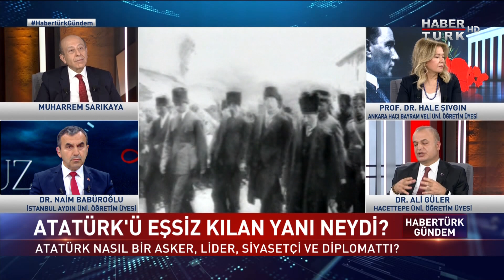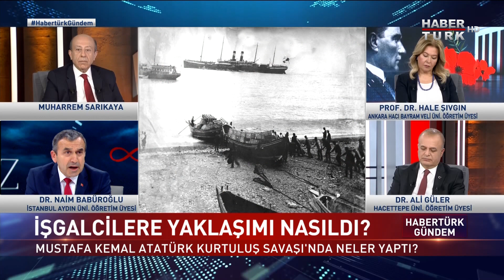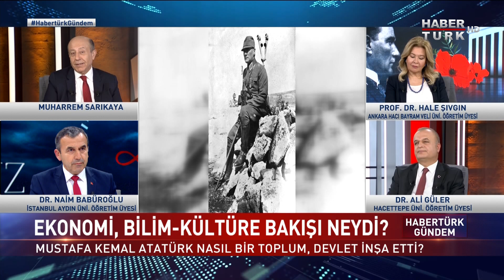Atatürk nasıl bir ülke hayal etti bu uğurda nelere göğüs gerdi? | Habertürk Gündem - 10 Kasım 2021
Atatürk uluslararası ilişkilerde nasıl diplomasi yürüttü? Mustafa Kemal Atatürk'ü eşsiz kılan lider yanları nelerdi? Atatürk'ü eşsiz kılan neydi? Atatürk nasıl bir asker, lider, siyasetçi ve diplomattı? Dış politika stratejisi neydi? Nasıl bir ülke hayal etti bu uğurda nelere göğüs gerdi? Kurtuluş Savaşı'yla Dünya siyasi tarihi nasıl değişti? Atatürk tarihe nasıl yön verdi? Vatan, ulus, kültür inşasında neleri öncelikli gördü? İşgalcilere yaklaşımı nasıldı? Atatürk'ün doğaya yaklaşımı nasıldı? Topluma nasıl bir çevre bilinci aşılamak için çalıştı?

Yas gününden yaş gününe... Türkiye Ata'sını anıyor. Nasıl bir ülke hayal etti bu uğurda nelere göğüs gerdi? Ankara Hacı Bayram Veli Üniversitesi Öğretim Üyesi Prof. Dr. Hale Şıvgın Habertürk Gündem'de değerlendirdi

"Yurtta-Cihanda Sulh" diyen diplomat... Atatürk'ü eşsiz kılan neydi? Atatürk nasıl bir asker, lider, siyasetçi ve diplomattı? Dış politika stratejisi neydi? İstanbul Aydın Üniversitesi Öğretim Üyesi Dr. Naim Babüroğlu Habertürk Gündem'de soruları yanıtladı

Cepheden diplomasi masasına... Atatürk uluslararası ilişkilerde nasıl diplomasi yürüttü? Mustafa Kemal Atatürk'ü eşsiz kılan lider yanları nelerdi? Hacettepe Üniversitesi Öğretim Üyesi Dr. Ali Güler Habertürk Gündem'de değerlendirdi

Habertürk Gündem’de Muharrem Sarıkaya soruyor… konukları; İstanbul Aydın Üniversitesi Öğretim Üyesi Dr. Naim Babüroğlu, Ankara Hacı Bayram Veli Üniversitesi Öğretim Üyesi Prof. Dr. Hale Şıvgın ve Hacettepe Üniversitesi Öğretim Üyesi Dr. Ali Güler yanıtlıyor.